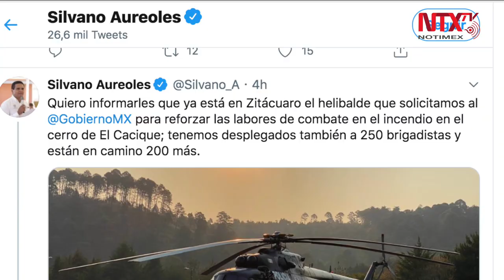Reportan fuerte incendio en cerro el "Cacique" en Michoacán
El gobierno federal apoya con helicópteros las acciones para sofocar un incendio forestal en el cerro el "Cacique”, en el municipio de Zitácuaro.